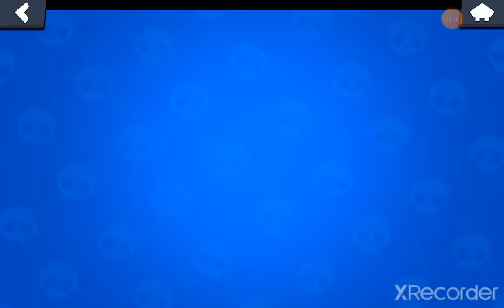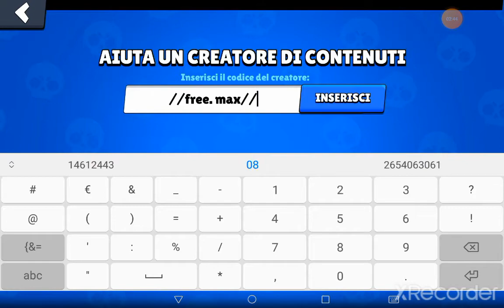Come trovare Maxine gratis! *ironico*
Raga non esistono glich per trovare brawler, vi ridico che non esistono glich per trovare brawler! Arriviamo a 14 like! Ciau!